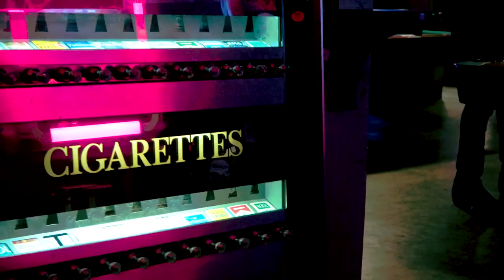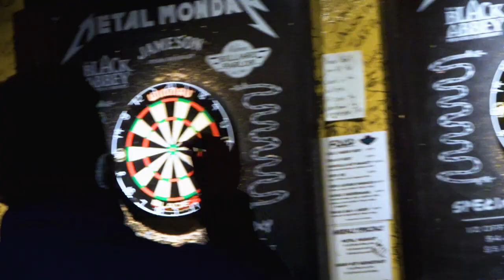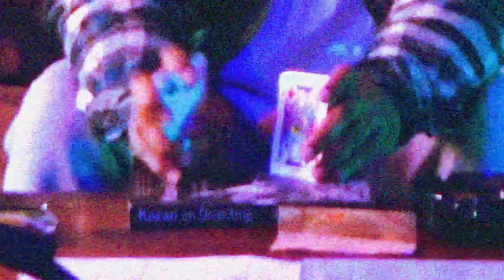brian brown - come on in (official video)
latest from da greatest album of 2020 that you prolly ain't heard but need to. quick lil random trip into my world one time... enjoy

shot & edited by @1jasen
song prod. by sir illington. recorded @ da landing strip 2020
journey out now!